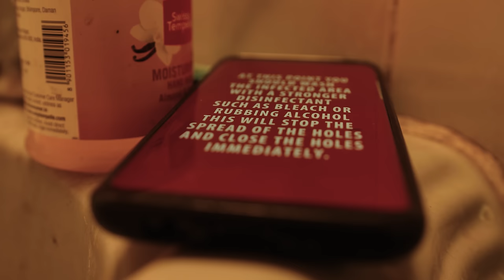TRYPO VIRUS (TRYPOPHOBIA SHORT HORROR FILM)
Trypophobia is a condition where a person experiences a fear or aversion to clusters of small holes. The condition is thought to be triggered when a person sees a pattern of small clustered holes, bringing about symptoms, such as fear, disgust, and anxiety.